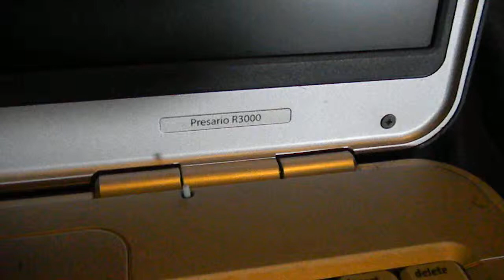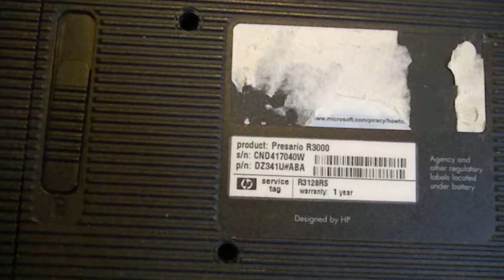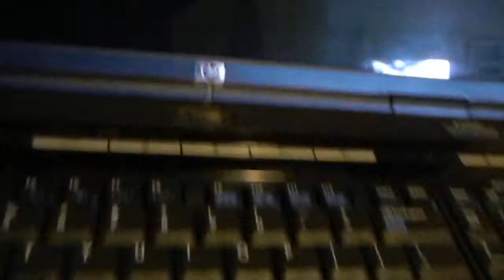Eureka Ewaste recycling of Humboldt County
Free e waste pick up or paid shipping  for Ipads, smart phones , digital medical devices and laptops Please send  to Bill's Recycling Entrps, P.O. Box 7021 Eureka Ca 95502 EurekaRecycler at yahoo  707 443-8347 PT 9-6 Thank you